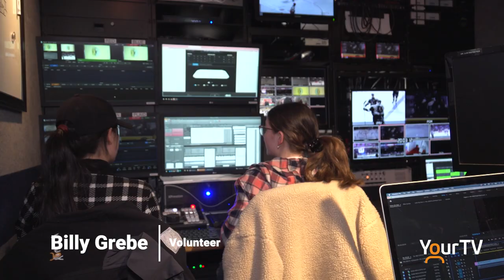Volunteer Video - Billy Grebe